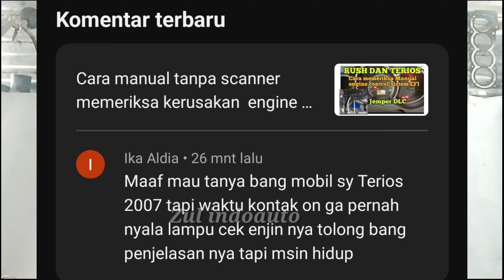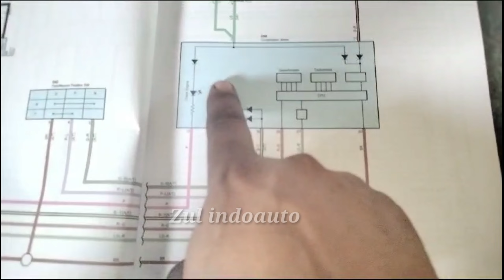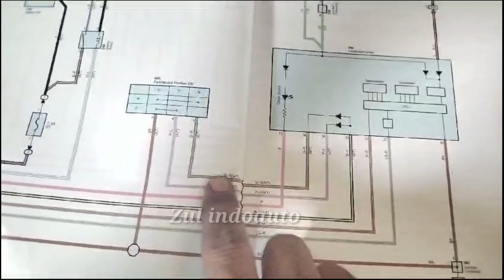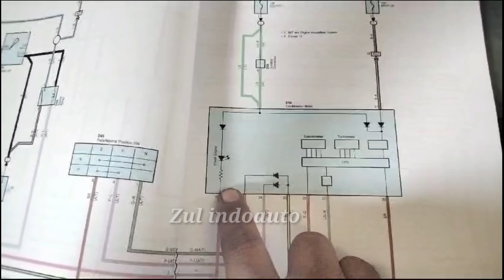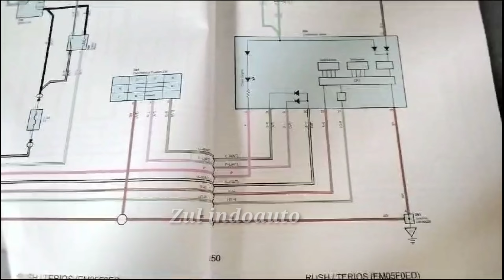Penyebab lampu cek engine mati saat KK ON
Penyebab lampu cek engine mati saat on dan mesin hidup
Konten ini kami buat menjawab dari komentar dari teman di konten video kami
Semoga bermamfaat